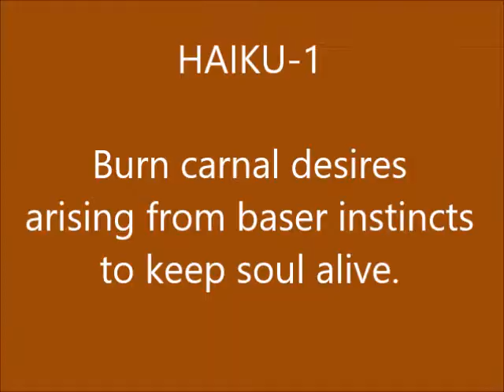Holika Dahan: Celebration and Significance with Haiku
The academic video was made with a basic camera to highlight the way it was celebrated at Jai Jawan Colony in Jaipur. The message was added in the form of haiku